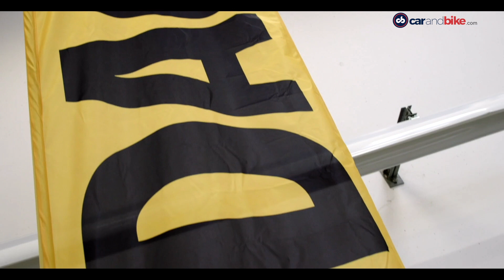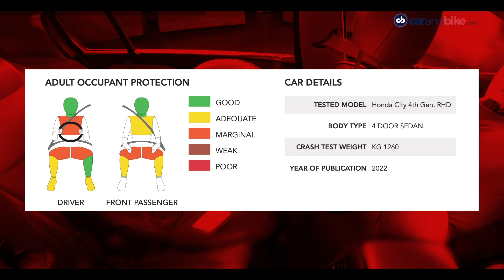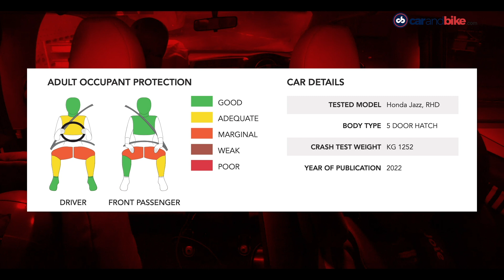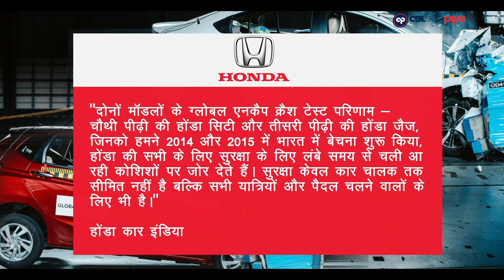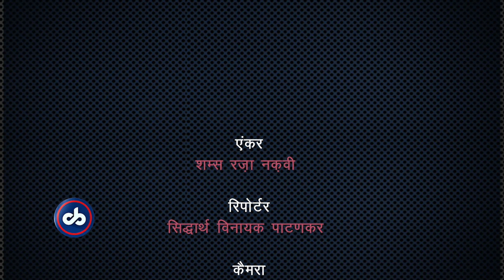Raftaar Rebooted Episode 83 | Global Ncap Crash tests | Kiger, Magnite, City, Jazz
इस नए साल में ग्लोबल एनकैप के Safer Cars For India कार्यक्रम के तहत कुछ नए क्रैश टैस्ट किए गए हैं. टैस्ट की गई कारों में काफी कुछ एक समान है जिसमें प्लेटफॉर्म, इंजन और कई पार्ट्स शामिल हैं. इनमें से दो कारें हैं निसान मैग्नाइट और रेनॉ काइगर. दोनो ही रेनॉ-निसान के CMFA प्लेटफॉर्म पर बनी हैं जो छोटी कारों के लिए तैयार किया गया है. इसके अलावा होंजा सिटी और होंडा जैज़ के भी क्रैश टैस्ट किए गए हैं. carandbike को मिली है इस टैस्ट की एक्लुसिव झलक जिसे जर्मनी में ADAC लैब में अंजाम दिया गया है.